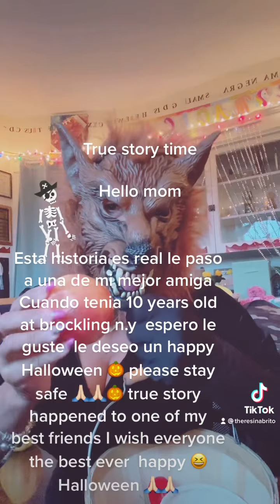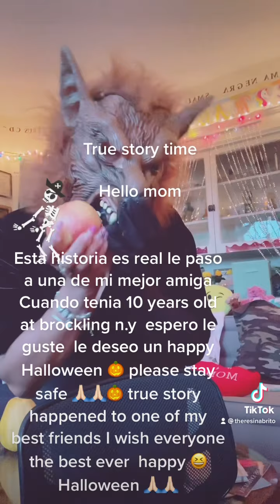Historia de la vida real en Halloween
Real story time on Halloween